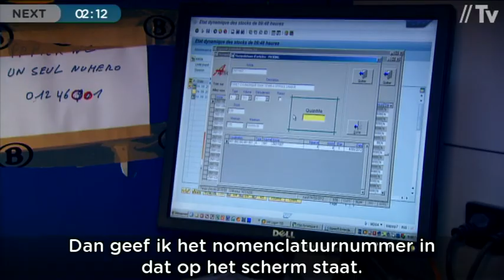Het Logistiek Centrum Infrastructuur (CLI) van Bergen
- Het Logistiek Centrum Infrastructuur (LCI) van Bergen is het knooppunt van waaruit de bevoorrading, het onderhoud en de moderniseringswerken van de Henegouwse spoorinfrastructuur worden georganiseerd. Sporen, stroomkabels, seinen, kunstwerken, diverse technische snufjes,... alles is er te vinden. Het LCI beschikt zelfs over een winkel, een magazijn en zelfs onderhoudsmachines zoals de wisselonderstopper, draisines, enz.